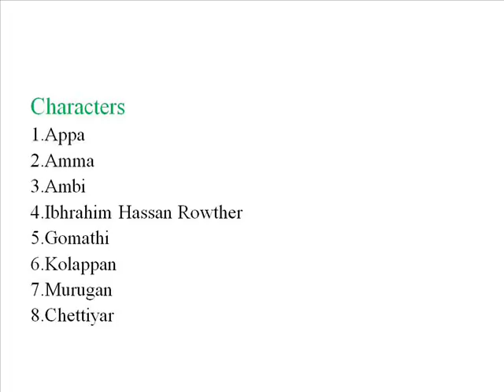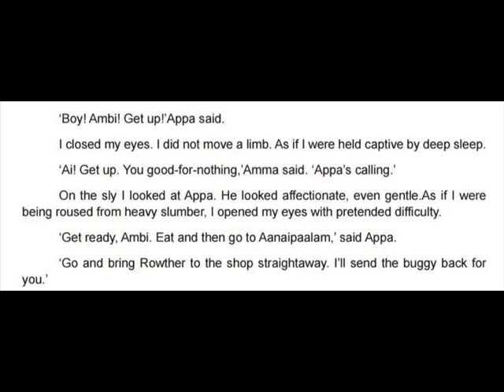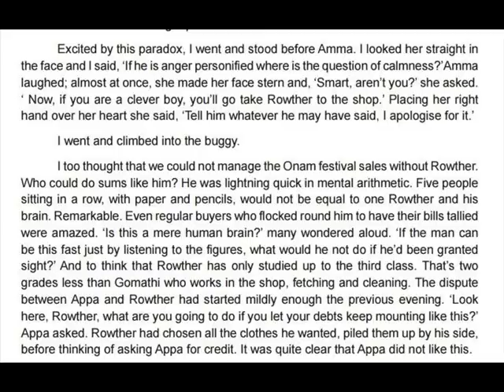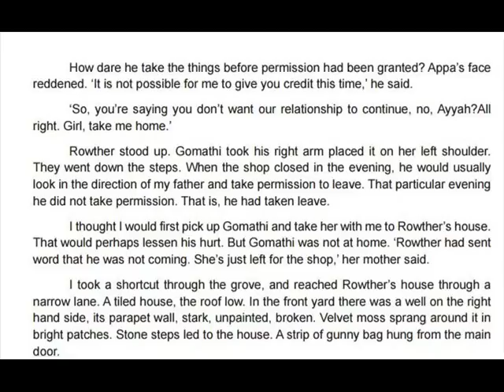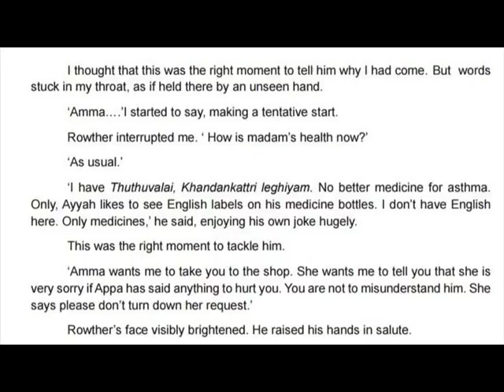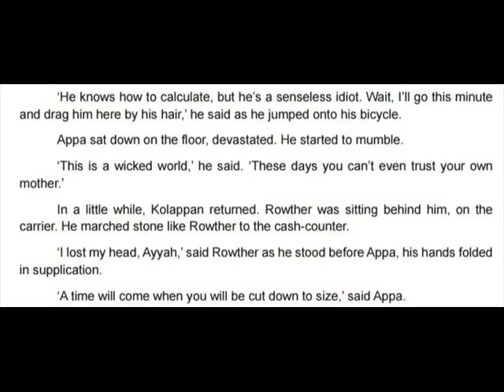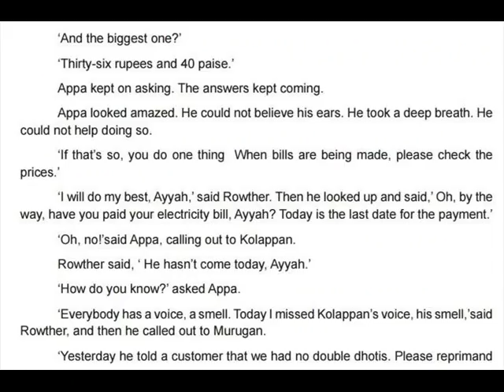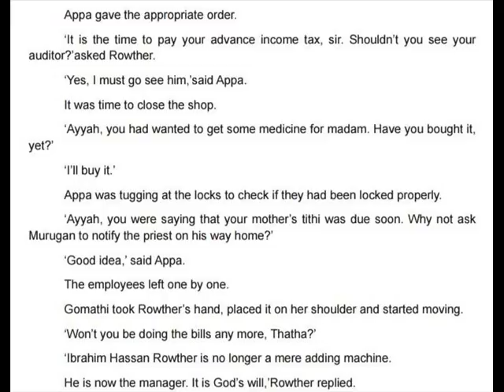REFLOWERING | TNPSC GENERAL ENGLISH PROSE | 11th STANDARD ENGLISH PROSE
Hi Friends!
This video is about Reflowering prose. Hope you will like this video.

Friends I have created cookery channel please support me.